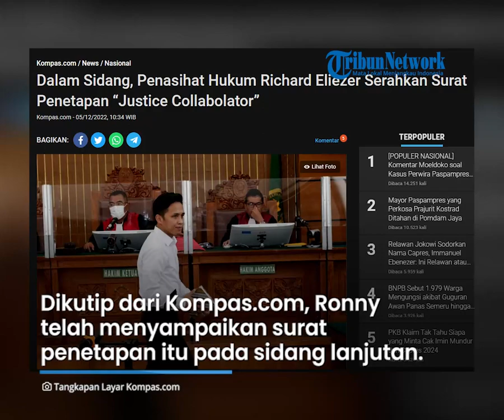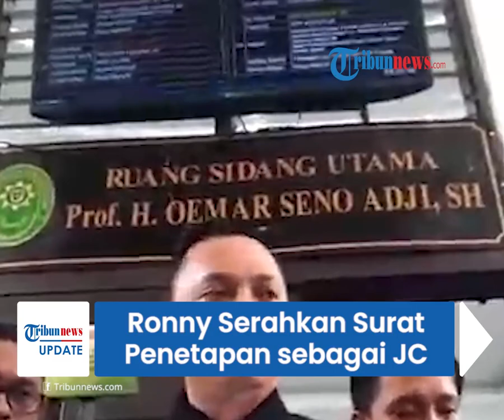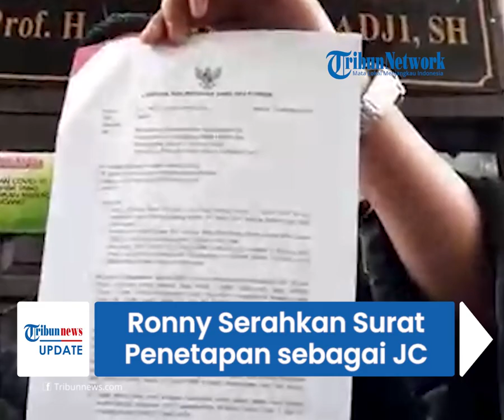Kuasa Hukum Bharada E Serahkan Surat Penetapan "Justice Collabolator" kepada Majelis dalam Sidang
TRIBUN-VIDEO.COM - Surat penetapan justice collabolator (JC) Richard Eliezer atau Bharad E telah diserahkan kepada Ketua Majelis Hakim Wahyu Iman Santoso dalam sidang lanjutan, Senin (5/12/2022).

Penasihat Hukum terdakwa kasus pembunuhan berencana terhadap Nofriansyah Yosua Hutabarat atau Brigadir J, Richard Eliezer atau Bharada E, Ronny Talapessy yang telah menyerahkan surat tersebut.